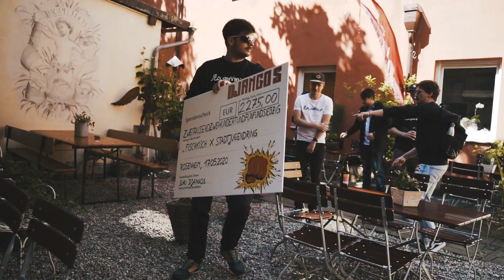DJANGO S - Corona Spendenaktion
Stadtjugendring Rosenheim X Fischküche Rosenheim
DJANGO S. Spendenaktion und Essensausfahrt am 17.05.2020 für Bedürftige und durch Covi-19 besonders Gefährdete Mitbürger*Innen in Rosenheim.

Nun auch in Bewegtbild mit Surround Sound! Vielen Dank an alle Beteiligten, die diese Aktion möglich gemacht haben. Und heftiges Merce an euch für eure Spenden. Dies war nur der erste Streich!